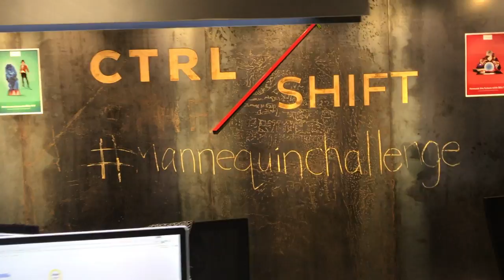CtrlShift mannequinchallenge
CtrlShift took up the mannequinchallenge! This video combines our Kuala Lumpur and Singapore offices. See if you can spot the transition point.